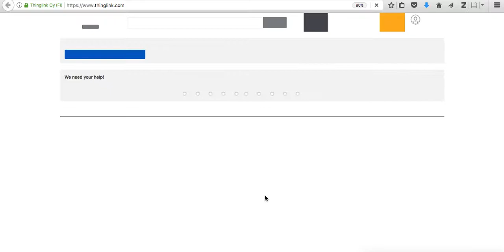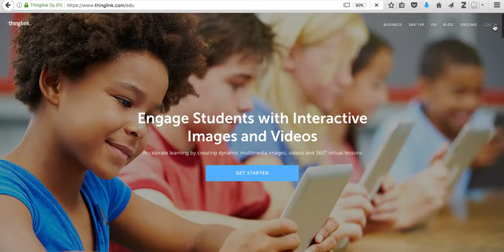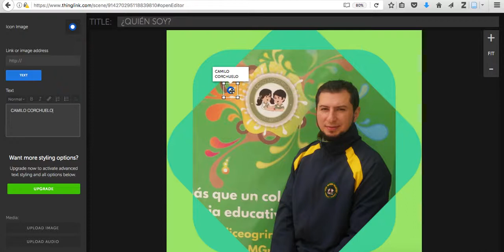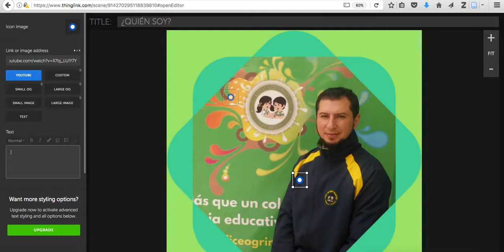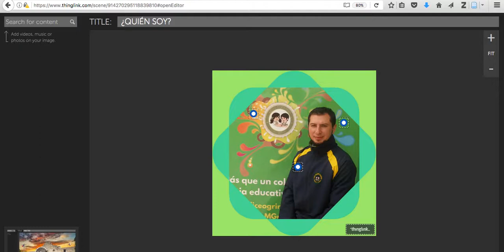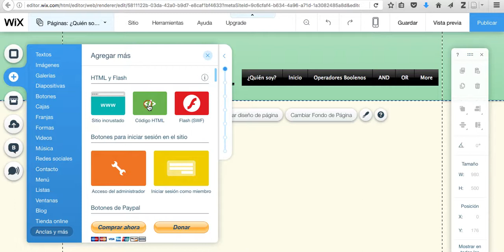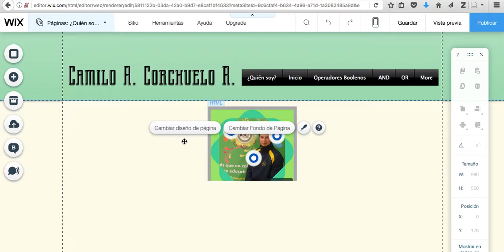Competencia digital - Liceo Moderno Grinbehy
Dimensión comunicativa - Competencia digital